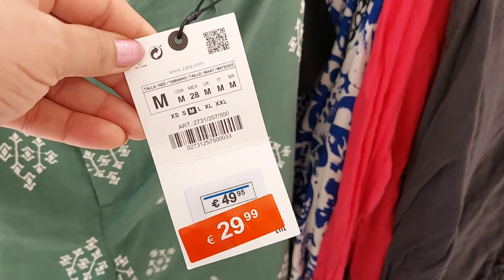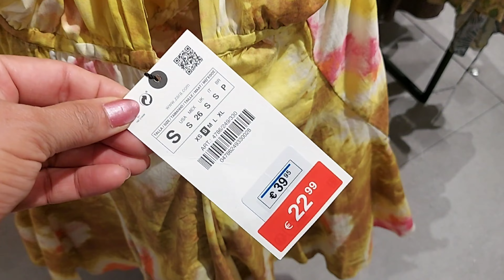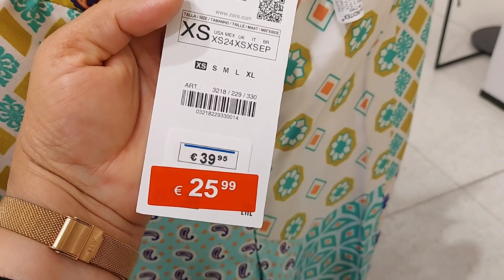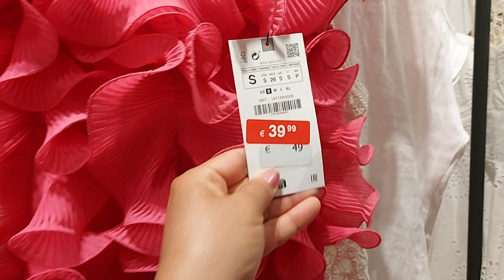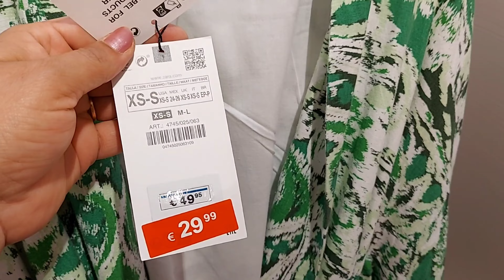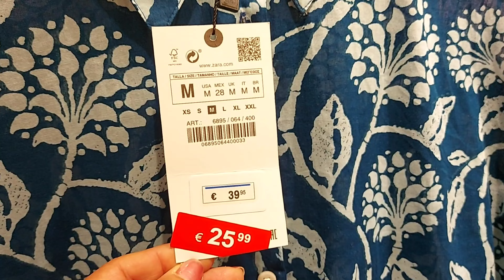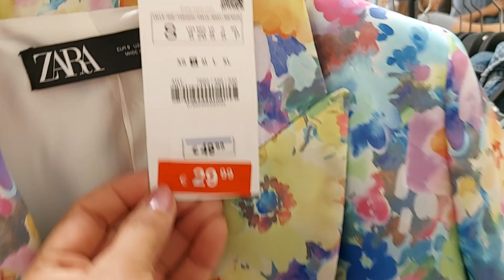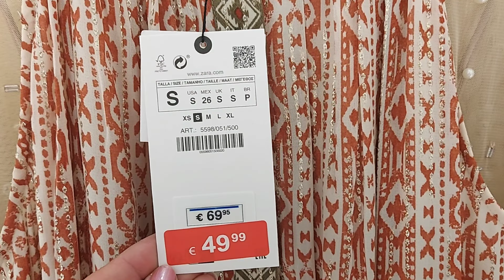ZARA SALE WOMEN'S NEW COLLECTION / JULY 2023